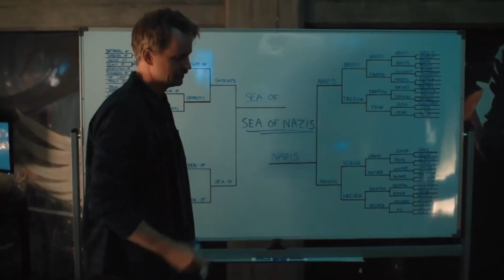Top 5 Must-Watch Comedy Series Still Airing in 2023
In this video, I'm discussing five ongoing comedy TV shows that are still airing as of 2023. These shows are popular among comedy fans and are known for their unique storylines, characters, and humor.

The first show I'll talk about is "Mythic Quest." This Apple TV+ series follows a team of developers as they work on a popular video game. The show is known for its witty humor and its accurate portrayal of the gaming industry.

Next up is "Ted Lasso," an Apple TV+ original that has quickly become a fan favorite. The show follows a small-time American football coach who moves to England to coach a struggling soccer team. "Ted Lasso" is known for its heartwarming storylines and its ability to make audiences laugh and cry in equal measure.

"The Marvelous Mrs. Maisel" is a critically acclaimed comedy series from Amazon Prime Video. The show follows a 1950s housewife who discovers she has a talent for stand-up comedy. "The Marvelous Mrs. Maisel" is known for its witty writing, stunning costumes, and talented cast.

"What We Do in the Shadows" is a supernatural comedy series that follows a group of vampires living in Staten Island. The show is known for its absurd humor and its ability to parody the vampire genre while still being an entertaining show in its own right.

Last but not least, "Young Sheldon" is a spin-off of the popular sitcom "The Big Bang Theory." The show follows the childhood of Sheldon Cooper, the socially awkward genius from "The Big Bang Theory." "Young Sheldon" is known for its heartwarming moments and its ability to make audiences laugh while still tackling serious topics.

Overall, these five comedy TV shows are worth watching for their unique storylines, talented casts, and ability to make audiences laugh. If you're a fan of comedy TV shows, be sure to check out this video for more information on these ongoing series.